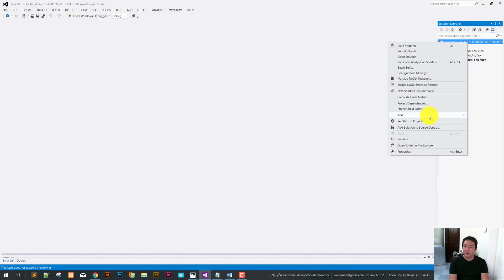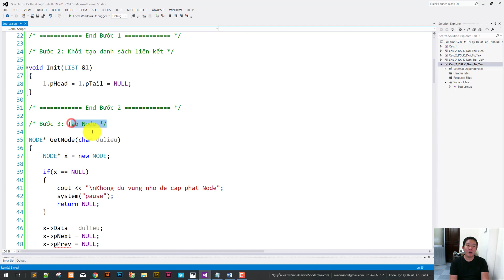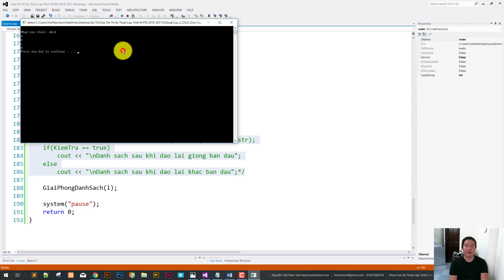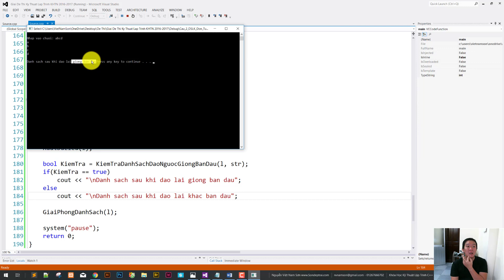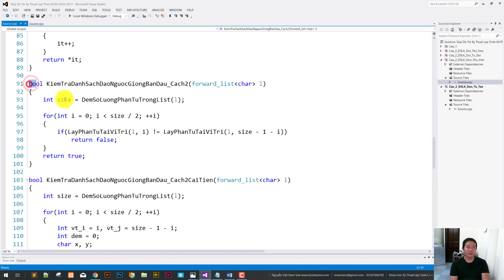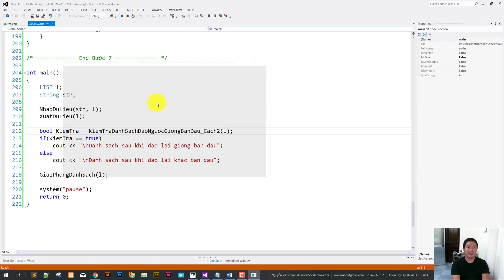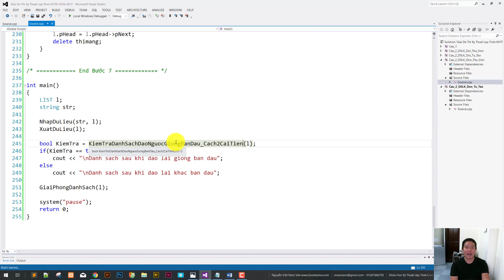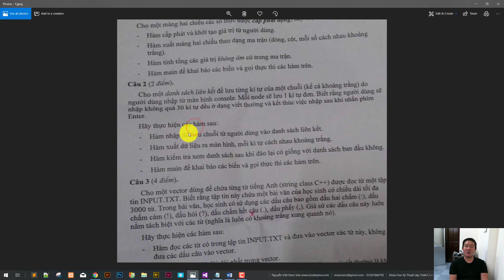[Giải đề thi Kỹ Thuật Lập Trình trường ĐH Khoa Học Tự Nhiên 2016-2017] - Video 8: Giải quyết câu 2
"Video 8: Giải quyết câu 2": Đây là Part 4 trong tổng số 4 Part giải quyết câu 2. Part 4 này sẽ hướng dẫn các Bạn sử dụng danh sách liên kết đơn bằng cách tự khai báo cấu trúc và sử dụng.

Link tải đề thi + Project bài giải + ghi chú trọn bộ duy nhất 1 link (chỉ cần tải 1 lần)
Thành tích đến hiện tại của Sơn là đã giúp đỡ lấy lại được niềm đam mê lập trình cho hơn 1000 học viên bị mất nền tảng và những anh em đam mê lập trình nhưng chưa biết đi như thế nào suốt từ năm 2014 cho đến nay. Nếu Bạn có gặp vấn đề tương tự? Sơn rất vui lòng được giúp đỡ Bạn.

Nhận đào tạo lập trình phần mềm từ căn bản đến nâng cao và chuyên sâu [C/C++/C#/Java/Mobile/Game/Web ...] thông tin chi tiết xem tại